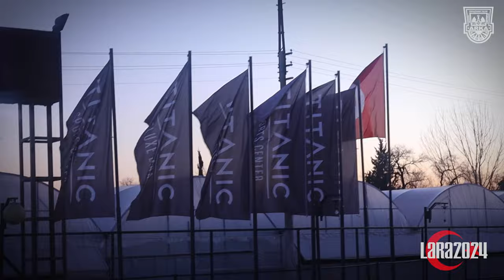LARA VLOG #02. POSZUKIWACZ BATERII, DWUDZIESTY RAZ I KLASYKA KLASYKI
🟡🔵 Zapraszamy na drugi vlogowy meldunek z tureckiej Lary! 🎬

➡ arka.gdynia.pl

Dziękujemy! ArkaRazem 🇸🇪